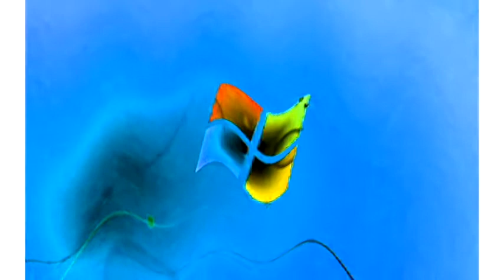Windows 7 Startup Logon NOW MY VIDEO Effects in G Major 715